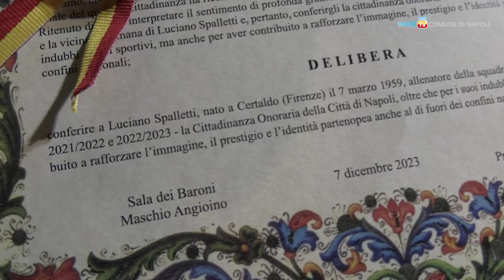Luciano Spalletti uno di noi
Non solo per il successo sportivo, ma anche per quel senso di appartenenza che pochi hanno abbracciato con tanta convinzione: da oggi Luciano Spalletti è ufficialmente napoletano, riconosciuto dall'Amministrazione comunale che ha interpretato un sentimento indiscusso che ha legato l'allenatore alla città.